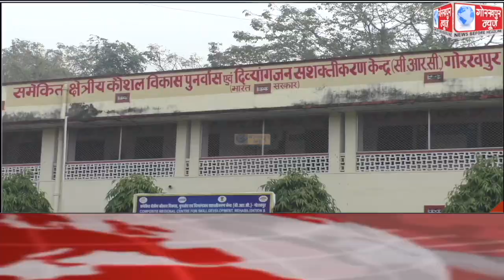GORAKHPUR NEWS Headlines 03-01-2022